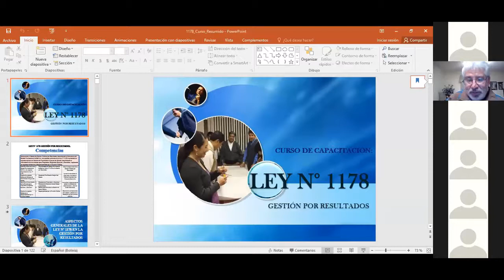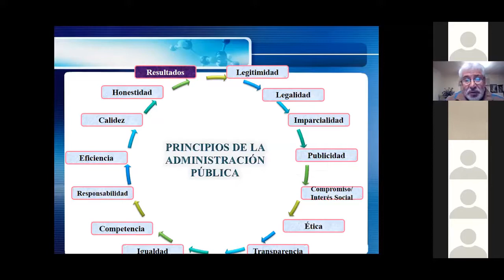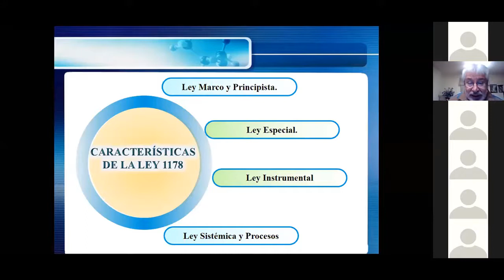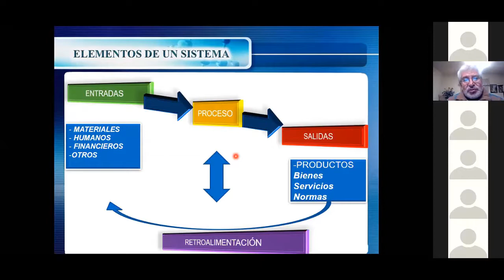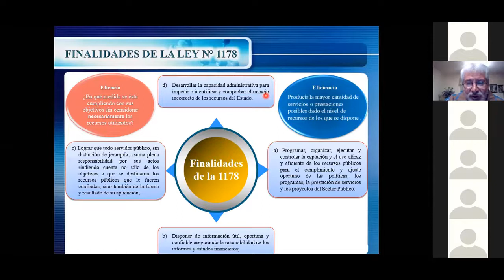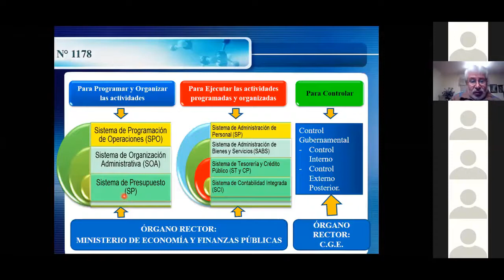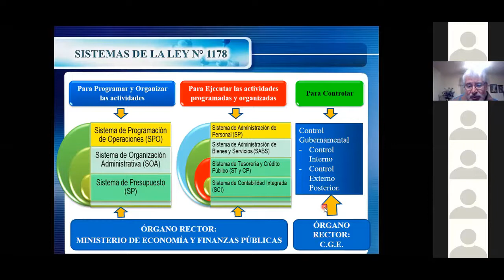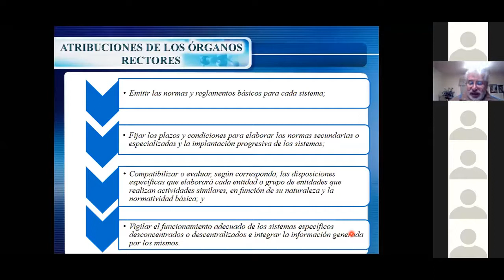CONTRATACIONES2 MOD1 SEGUNDA CLASE EN LINEA 29 07 2020